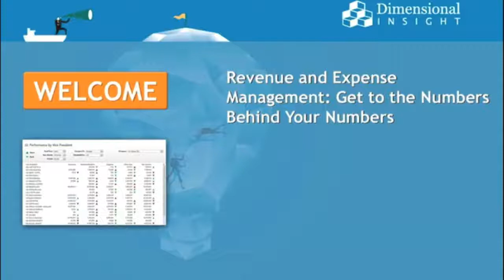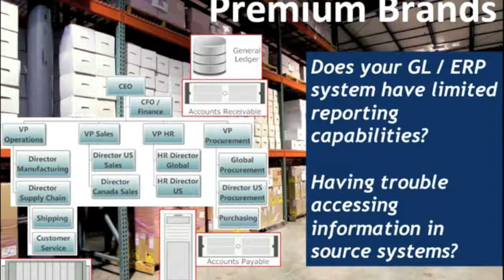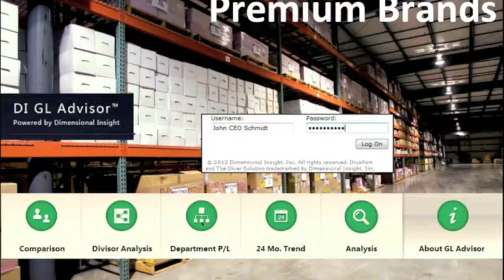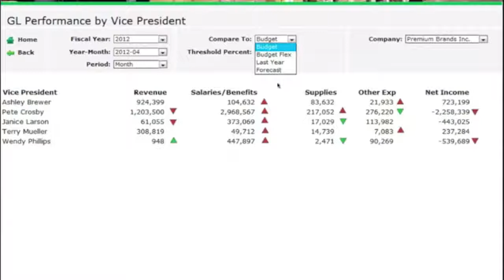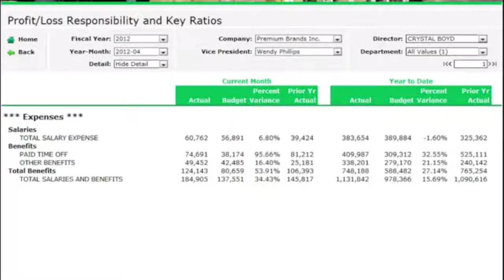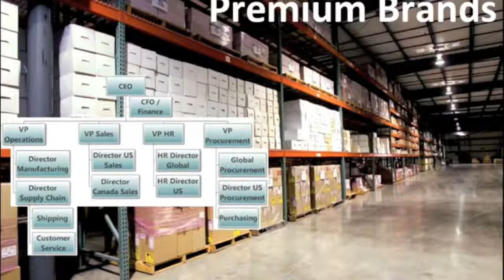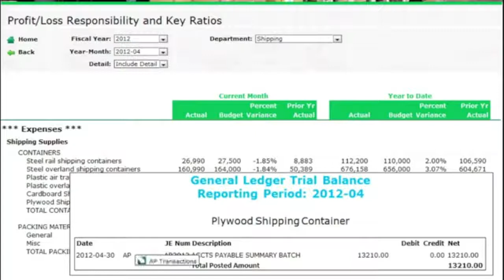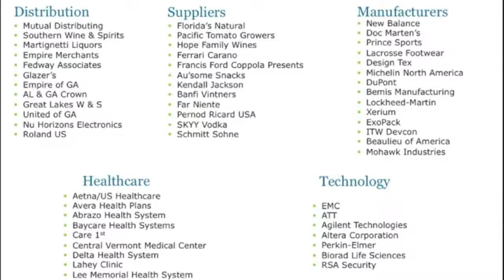Dimensional Insight Revenue And Expense Management Webinar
In this recorded webinar by Dimensional Insight you will learn about how BI solutions can help your business. Key points include how self-service reporting and interactive dashboards can enable your business managers to
- easily identify variances
- dive into transaction details
- quickly solve problems without burdening your finance and IT staff

-How to augment the functionality of your existing JD Edwards GL investment without the disruption and high cost inherent in competing solutions.

-How companies like Brescome Barton, Empire Merchants and William Grant & Sons are squeezing more value from JD Edwards with Dimensional Insight decision-support solutions.